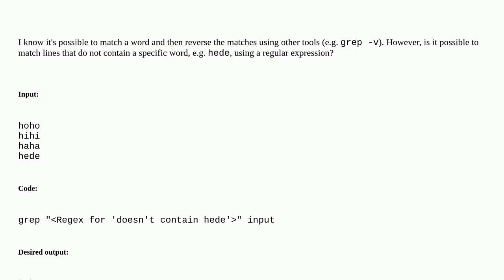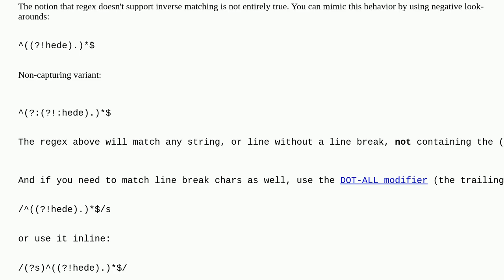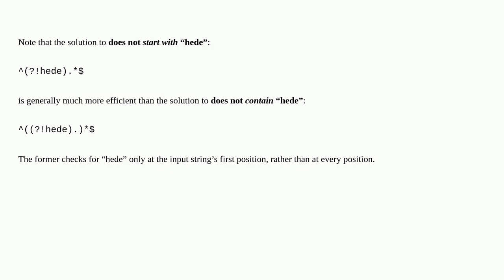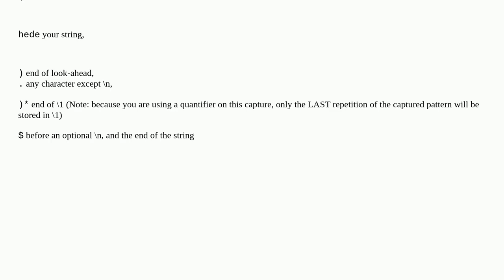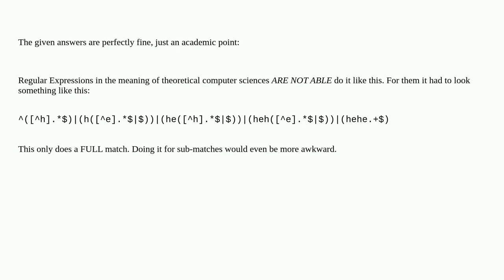Regular expression to match a line that doesn't contain a word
A special thanks goes out to the community

  regex pattern-matching regex-negation